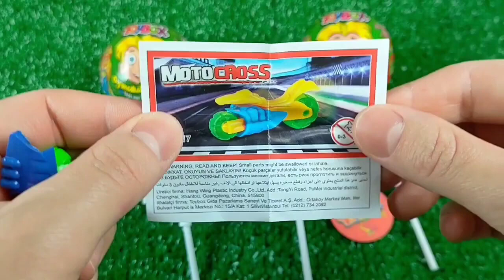Double Flatbed Trailer Truck vs Speedbumps | Train vs Cars | Tractor vs Train | Candy Toybox